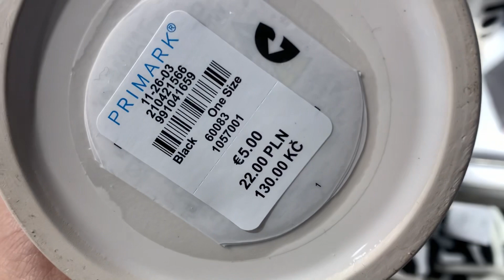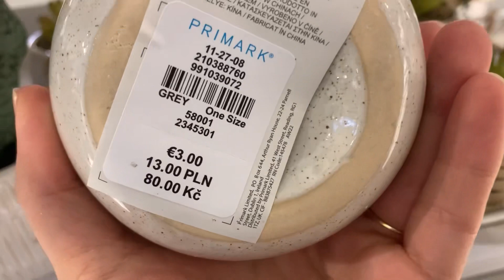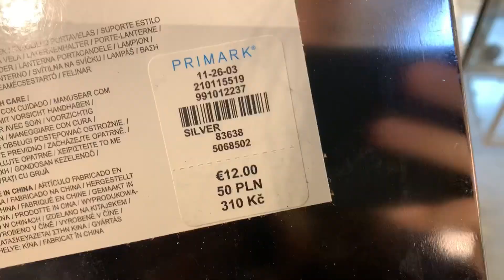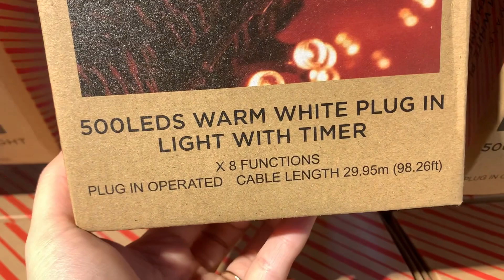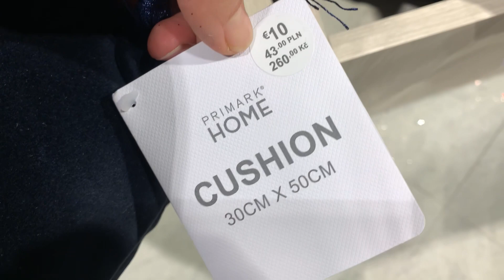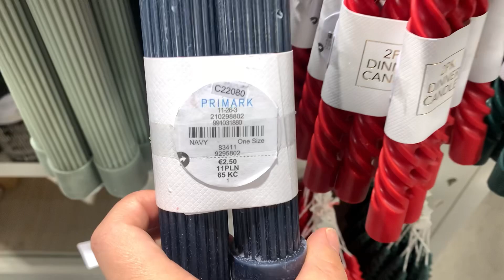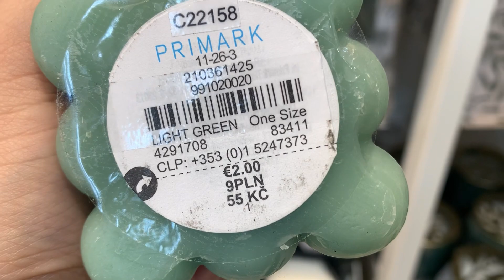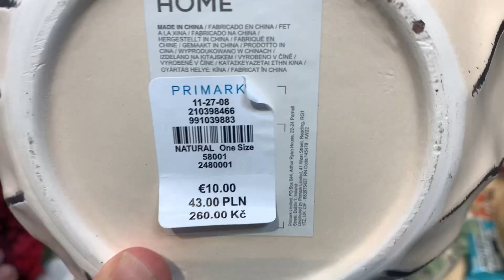Primark home decor new collection - December 2022